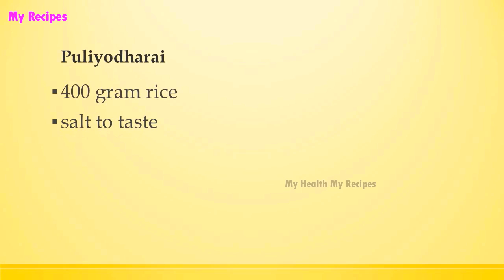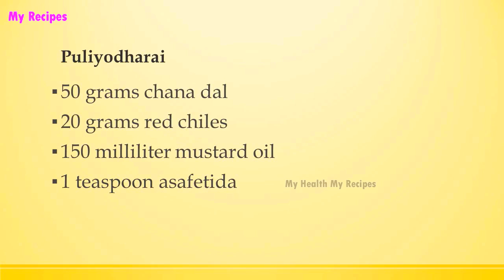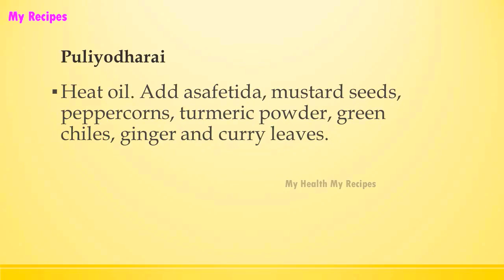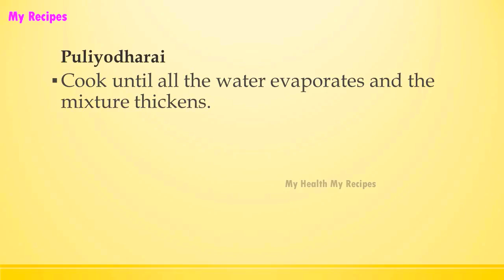Puliyodharai | INDIAN RECIPES | WORLD'S FAVORITE RECIPES | HOW TO MAKE